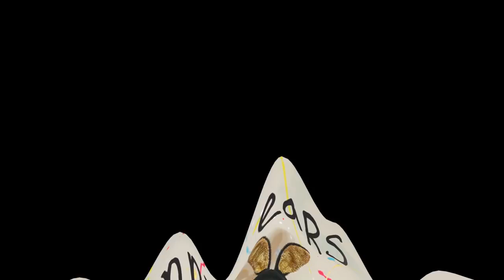Bunny Ears Podcast Episode 25 - Kiev to Carolina (with Brenda Song)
Mack, Matt, Stew and Brenda Song talk about traveling and traveling stuff!

Listening to Bunny Ears is always FREE, so never pay for it. Download the podcast with the website link above. Or you can watch this YouTube video of the Bunny Ears podcast.